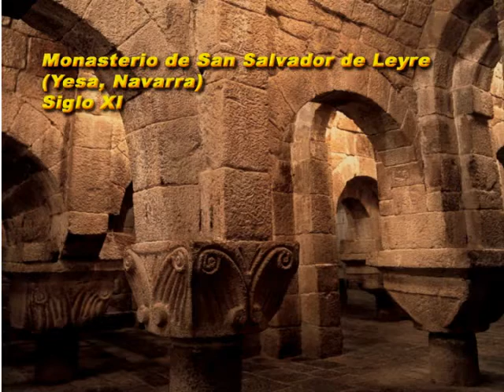Monasterios medievales - Galería de imágenes (HD)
Galería de imágenes de Tesoros del Arte Español, Monasterios medievales

Pulsar en el enlace VER CON ALTA CALIDAD para ver la versión de calidad DVD. --